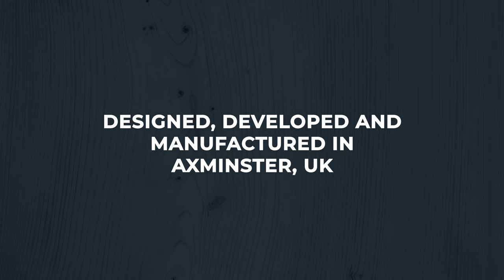Axminster Professional Honing & Bevel Guide Package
This comprehensive guide package allows you to easily produce very precise bevel angles.
SKU: 720842